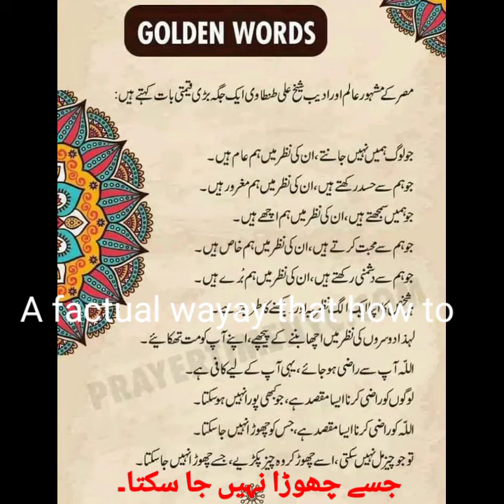مصر کےمشہور عالم اورادیب شیخ علی طنطاوی بڑی قیمتی بات فرما گئے سنییے سنگر وسیم خان نیازی کی آواز میں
سبحان اللّٰہ حضرت شیخ طنطاوی(ر)
بڑی قیمتی بات فرمائی گئے سنییے
سنگر وسیم خان نیازی کی آواز میں